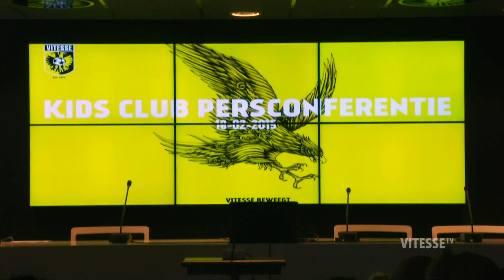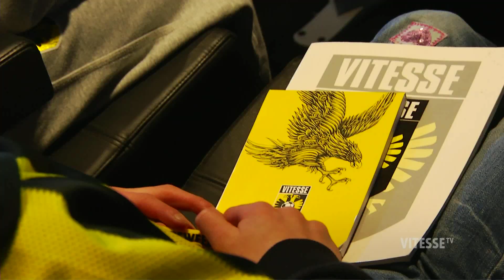Kids Club Persconferentie met Velthuizen, Van der Heijden en Pröpper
De jonge Vitesse-supporters konden ook dit jaar weer vragen stellen aan hun favoriete voetballers. Als afsluiting van de middag kregen de kinderen ruim de tijd om een handtekening te vragen of om met hun helden op de foto te gaan.